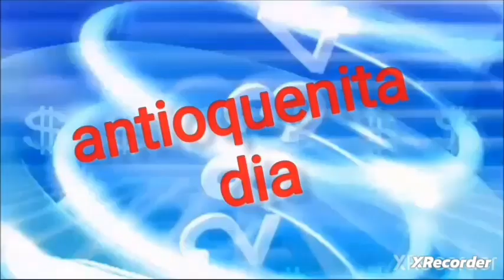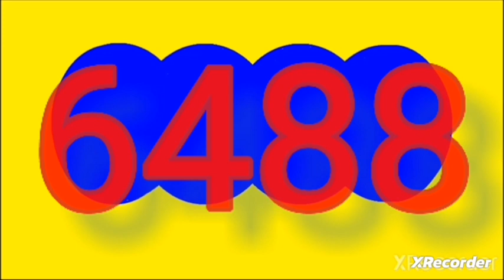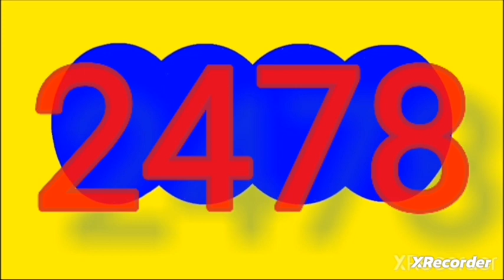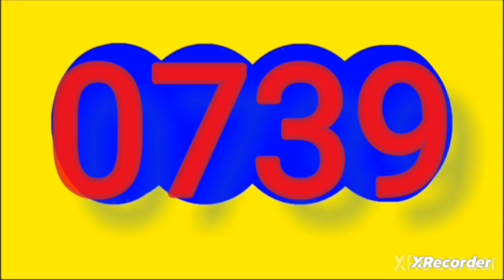RESULTADOS SORTEOS DE LOTERIAS Y CHANCES DEL miercoles 10 de abril del 2024